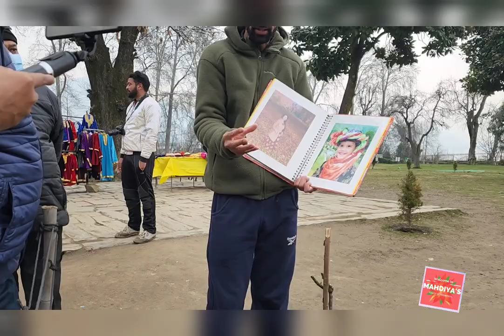Main Tourist attractions in Kashmir|Mughal Gardens|Shikara ride|Dal Lake|Flaoting Market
Hello I friends...Welcome to Mahdiya's World Of Happiness..in this video we are sharing the three Mughal gardens we visited in the Kashmir...Aldo we had a wonderful night stay in the house boat at Dal lake.. we had a beautiful Shikara ride in the Dal lake.
floating market gives different experience for all of us.